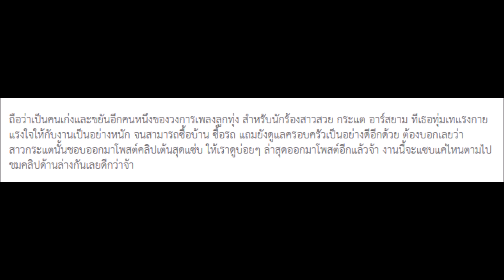เป๊ะเวอร์ เมื่อกระแต อาร์สยาม โชว์สเต็ปเต้นก่อนอาบน้ำ งานนี้บอกเลยแซ่บกว่านี้ไม่มีอีกแล้ว คลิป